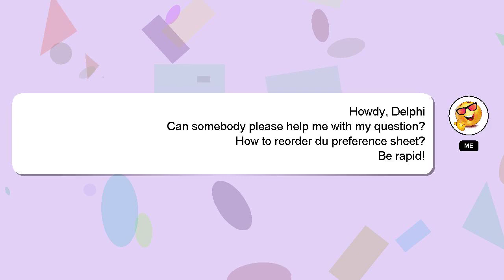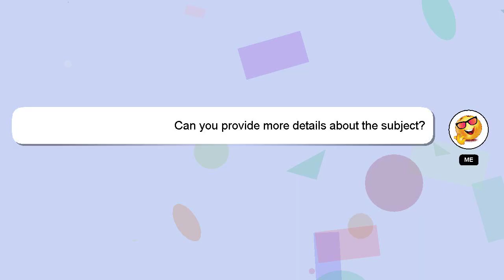How to reorder du preference sheet?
Allow me to introduce myself briefly, Greetings, my name is Delphi. I am here to assist you in getting the answers you need. - How to reorder du preference sheet?

If you require more detailed information, please don't hesitate to comment or chat with me. Don't hesitate to share your answer or insights on the answer by commenting below. Your answer will be appreciated and acknowledged with a 'heart' from me.

*2 What we are experimenting :*